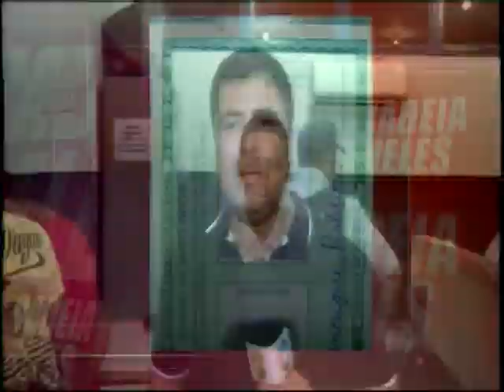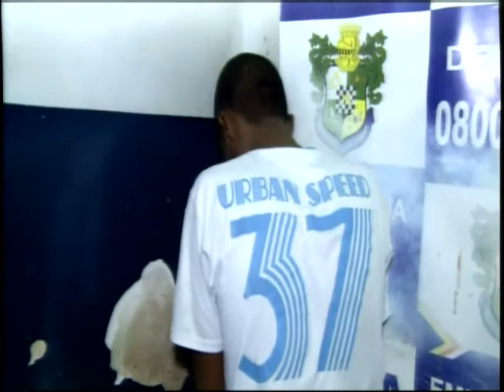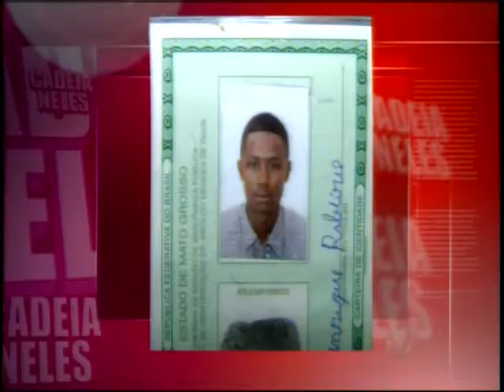Jovem dispara tiro em próprio pé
O fato aconteceu na região do bairro Pedra 90.